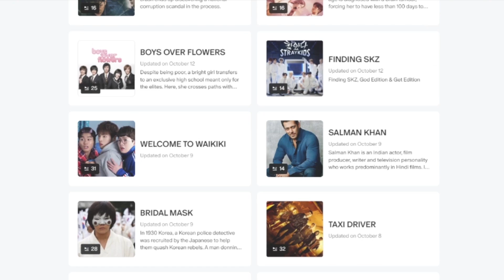VIVIZ (비비지) - 'MANIAC' MV | REACTION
Musa Drammeh
Brøndby 2605
Denmark
LOVE L1FE ❤️🌍